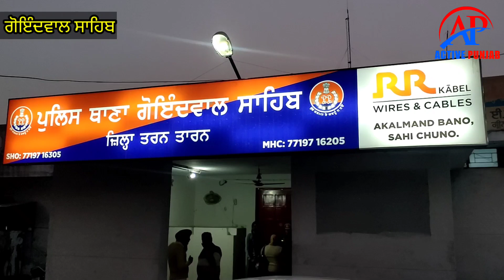ਗੋਇੰਦਵਾਲ ਸਾਹਿਬ ਪੁਲਿਸ ਵੱਲੋਂ 770 ਗ੍ਰਾਮ ਨਸ਼ੀਲੇ ਪਾਊਡਰ ਅਤੇ 1500 ਖਾਲੀ ਕੈਪਸੂਲ ਸਮੇਤ ਔਰਤ ਗ੍ਰਿਫਤਾਰ।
ਨਸ਼ੀਲੇ ਪਾਊਡਰ ਅਤੇ ਖਾਲੀ ਕੈਪਸੂਲ ਸਮੇਤ ਗ੍ਰਿਫਤਾਰ ਕੀਤੀ ਔਰਤ ਦੇ ਸਬੰਧ ਵਿੱਚ ਪ੍ਰੈੱਸ ਕਾਨਫਰੰਸ ਥਾਣਾ ਗੋਇੰਦਵਾਲ ਸਾਹਿਬ ਮੁਖੀ ਰਜਿੰਦਰ ਸਿੰਘ।